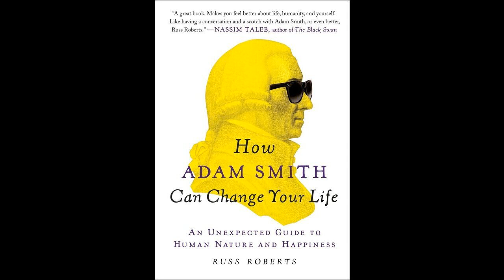Russ Roberts and Mike Munger on How Adam Smith Can Change Your Life 10/13/2014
EconTalk host Russ Roberts is interviewed by long-time EconTalk guest Michael Munger about Russ's new book, How Adam Smith Can Change Your Life: An Unexpected Guide to Human Nature and Happiness. Topics discussed include how economists view human motivation and consumer behavior, the role of conscience and self-interest in acts of kindness, and the costs and benefits of judging others. The conversation closes with a discussion of how Smith can help us understand villains in movies.